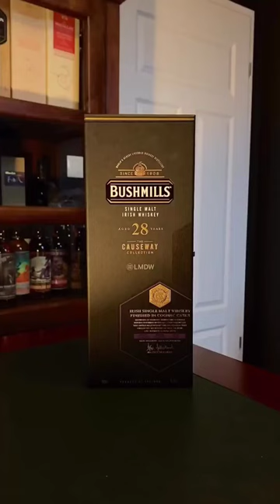BUSHMILLS || Single Malt Irish Whiskey 🍷